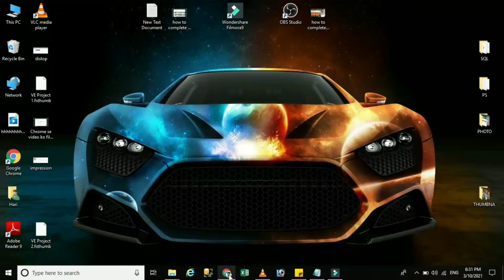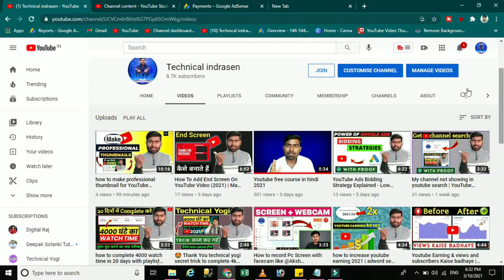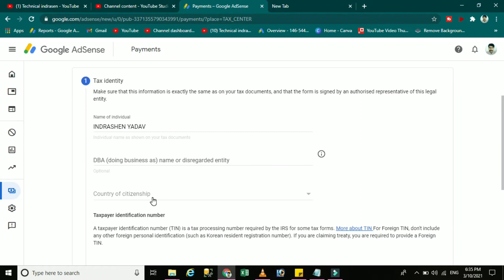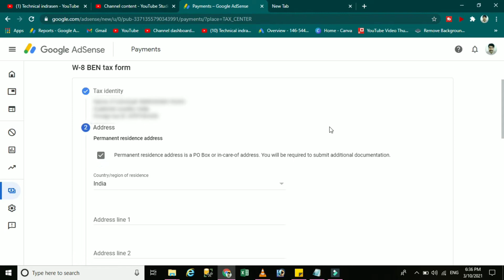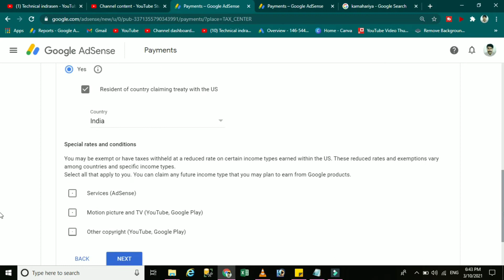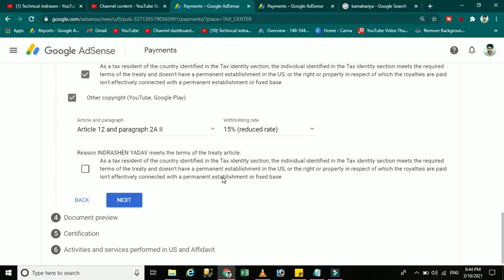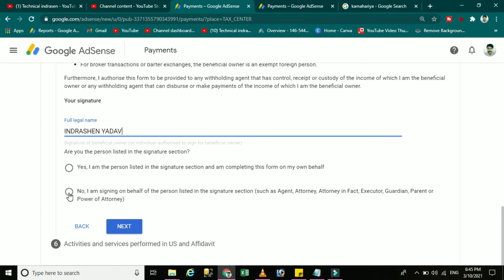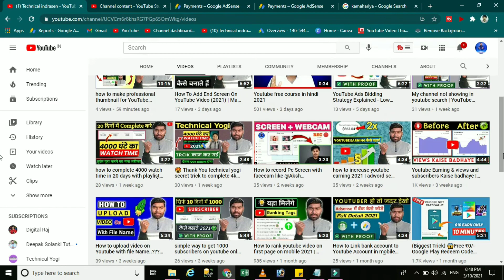How to Submit Tax Information Form in Google Adsense 2021 | Step By Step | YouTube Revenue Tax 24% ?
About Video :-

Youtube Tax Information | 24% Tax Will be Deducted  YouTube Big Monetization Update 10 March 2021 -How to Submit Tax Information Form in Google Adsense 2021 | Step By Step | YouTube Revenue Tax 24% ?

Queries Solve :

◽ technical indrasen
◽ how to file tax information & documents in google adsense
◽ google adsense
◽ youtube update 2021
◽ youtube updates
◽ google adsense tax withholding
◽ adsense tax information form kaise bhare
◽ how to submit tax information in google adsense
◽ blogging tax update
◽ youtube tax changes
◽ google adsense tax information india
◽ how to fill google tax info
◽ how to fill youtube tax info
◽ how to fill tax info in google adsense
◽ youtube tax
◽ tax on youtube income india
◽ us tax youtube